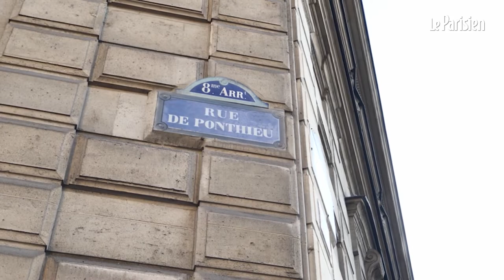« Faisons respecter l’ordre aux abords des Champs-Elysées » réclame la maire du VIIIe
Jeanne d’Hauteserre, maire LR du VIIIe, réclame plus de sécurité autour de la célèbre avenue après le terrible fait divers ce 7 octobre. Deux hommes se sont fait tirer dessus dans leur voiture, au petit matin, avenue George-V, à deux pas des Champs-Elysées. Un fait divers qui s'ajoute à de nombreux autres qui se se sont déroulés rue de Ponthieu (VIIIe) ou dans d’autres rues adjacentes. Dans ce quartier, les coups de feu et bagarres à la sortie des boîtes sont fréquents.